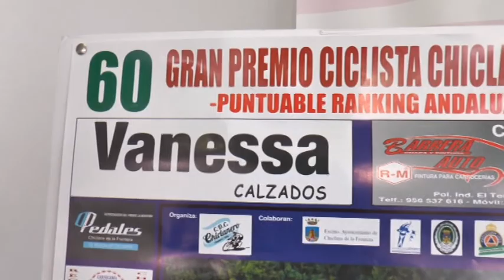GRAN PREMIO CICLISTA CHICLANERO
El Gran Premio Ciclista Chiclanero cumple este domingo su sexagésima edición con un recorrido de 100 kilómetros y puntuable para el ranking andaluz. Esta edición sera, además, un homenaje a Paco Barrera, uno de los deportistas que lleva toda la vida dedicado a este deporte.